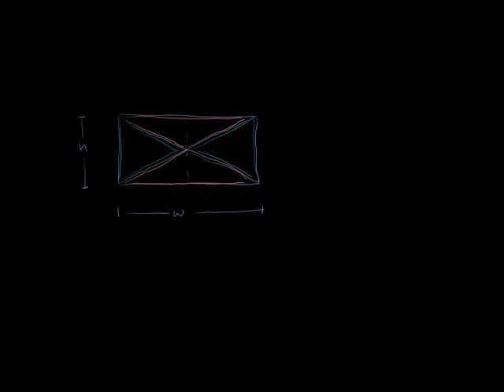Area of Diagonal Generated Triangles of Rectangle are Equal